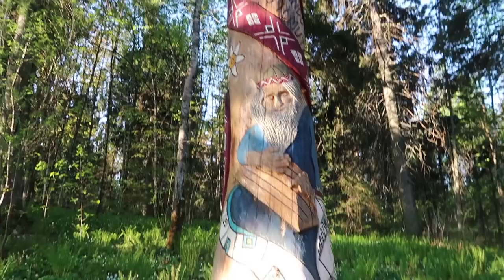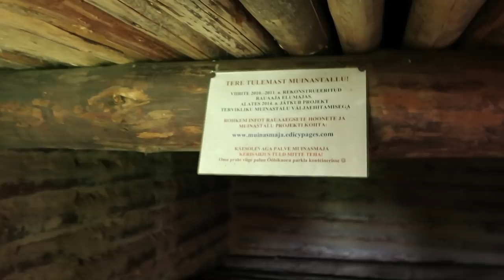CLIMBING THE HIGHEST POINT OF ESTONIA // Hiking Through Estonia vlog #14.2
Hike No. 14 (150 km, 10 days). DAYS 3-4 from Vastseliina to Ähijärve, Estonia.

Morning started with a nice climb up to the highest point in Estonia, to Suur Munamägi (Big Egg Mountain) and after that I took my very first zero day ever in Rõuge, right next to the deepest lake in Estonia.

I am hiking a trail that leads 820 km from one ending of Estonia to another. I will hike it through in sections and document all my mishaps and discoveries during it all. I'm a total beginner in this hiking thing and I will learn on the way. I invite you to take part of this learning process! :)

🌲THANK YOU TO MY PATRON PRODUCERS🌲
Nathaniel McFarland
Anthony Zinno

Camera gear:
Tripod for Vlogging
Ultralight Tripod for Phone
Action Camera
Small Tripod for GoPro

Favorite Van Stuff:
Shower (yes, I’m serious, it’s great)
Bike Rack
Foot Pump

Art Stuff:
My ABSOLUTE (!) Favorite Watercolor Sketchbook
Water Brushes
Beginner Watercolor Set
Advanced Watercolor Set

My Favorite Hiking Gear:
1L Lightweight Pot
Trekking Umbrella
Long Handle Spoon
Water Filter
Folding Cup